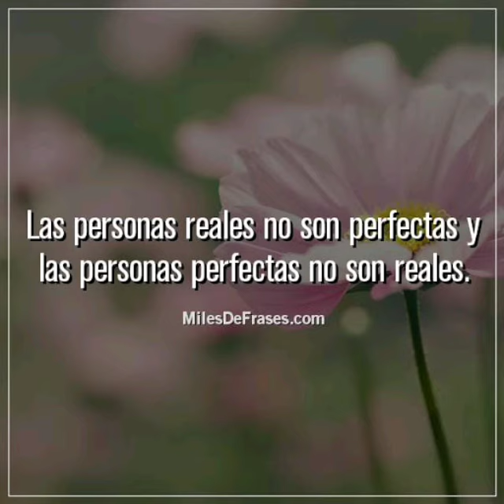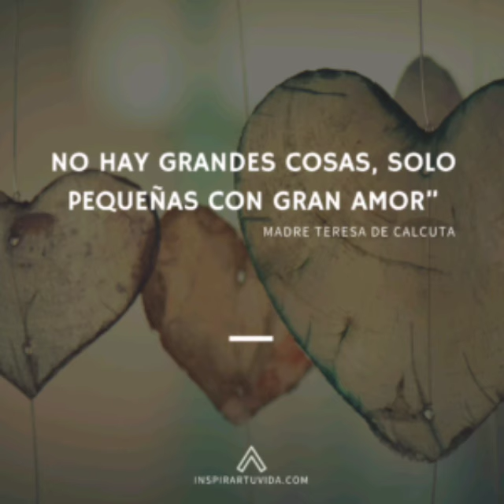Bonita reflexión sobre la vida, familia y amigos